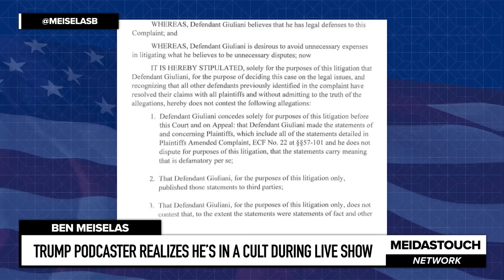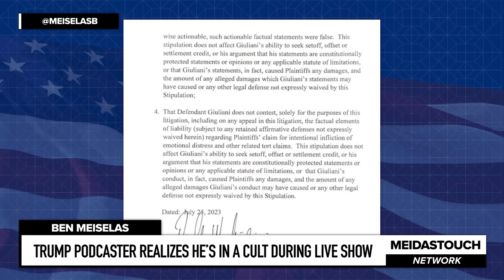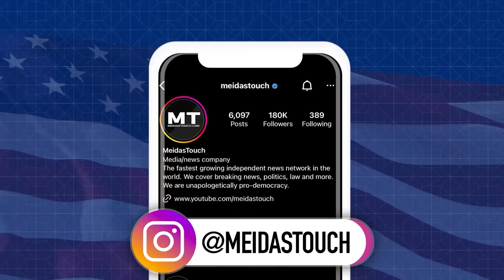Trump Podcaster REALIZES HE’S IN A CULT during LIVE Show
MeidasTouch host Ben Meiselas reports on a right wing podcaster who has the realization during his live broadcast that he and his viewers are the mark and Donald Trump and Republican Party are running a con on them.